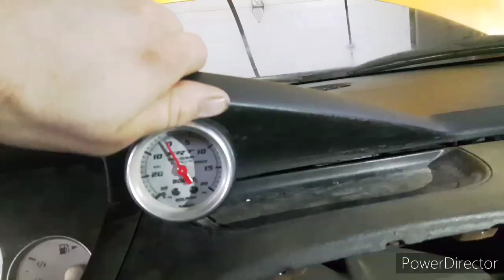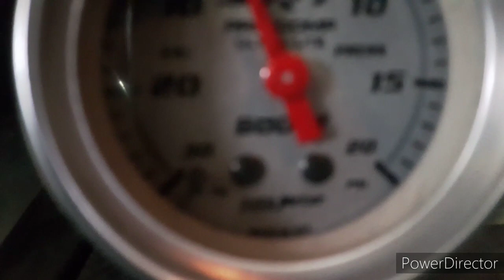Painted my dashboard NEON SRT-4 ( like brand new )